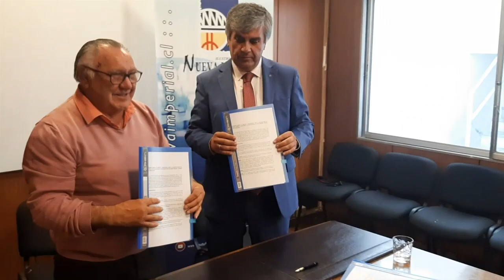Panorama Informativo | 21 de Enero 2020 | Elquina TV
PanoramaInformativo 21 de Enero 2020
• Carnaval Elquino continúa con encuentro folclorico en la plaza de Vicuña.
• Éxito total de asistentes en Cicletada Familiar Vicuña-Diaguitas.
• Carnaval Elquino comenzó la itinerancia por el sector rural de Vicuña con show artísticos.